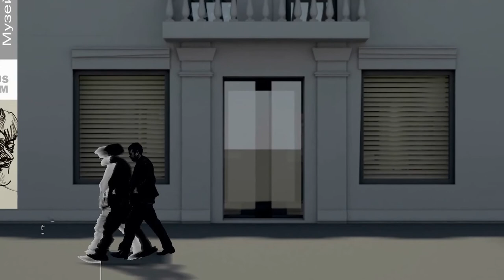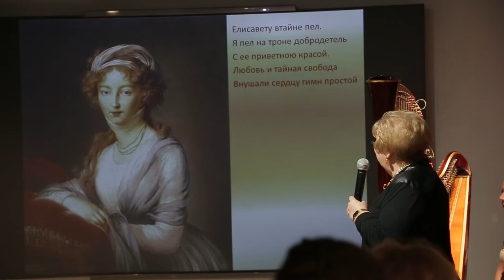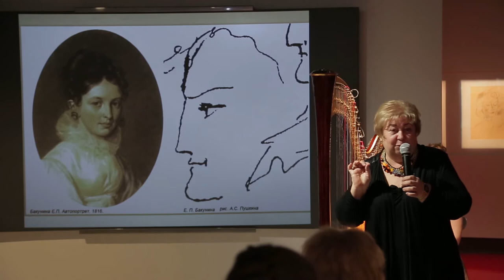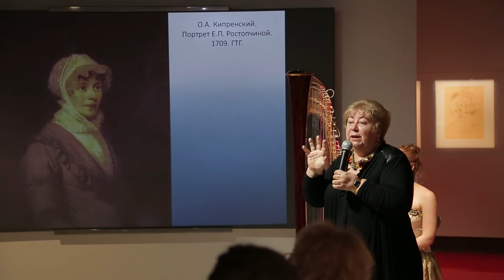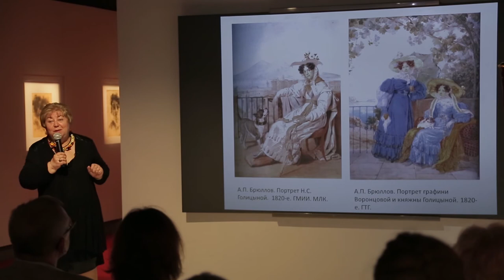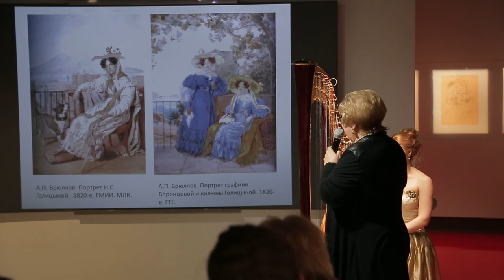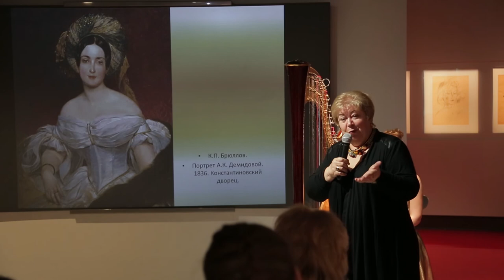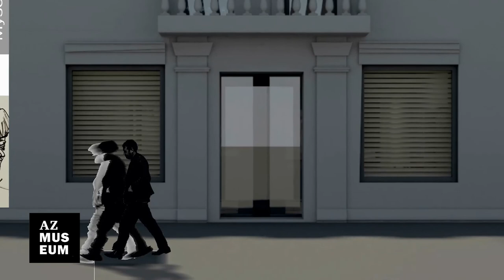AZ АРТ +. Лекция «Красавицы пушкинской поры». Людмила Маркина